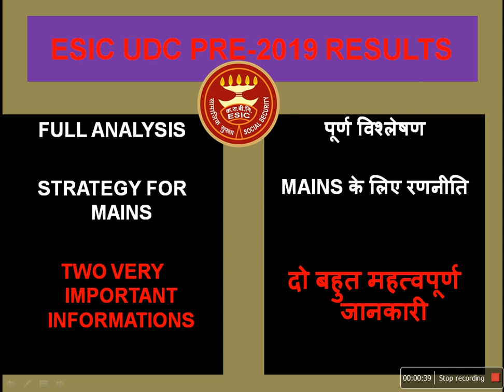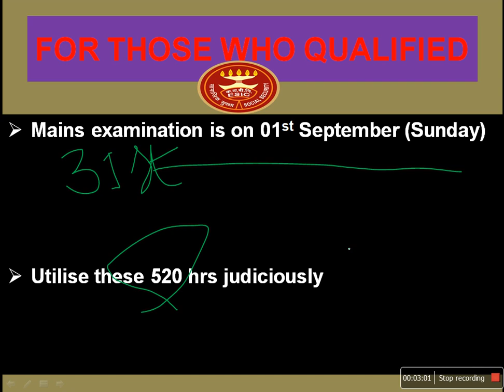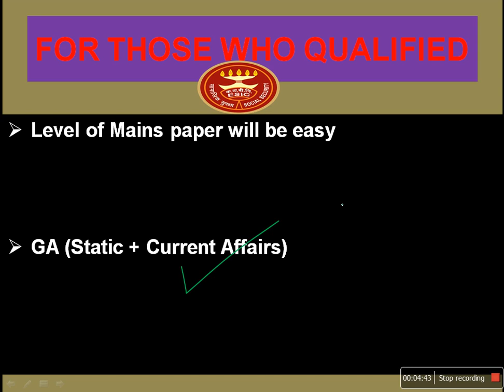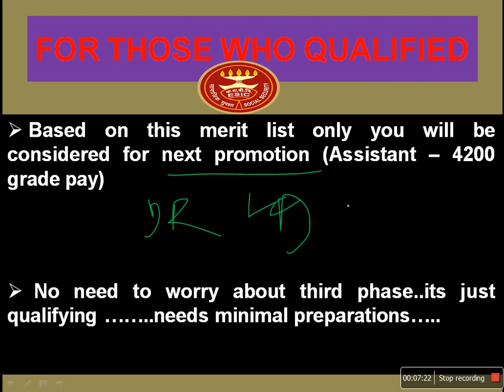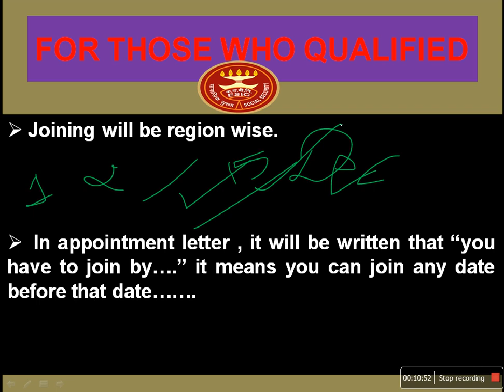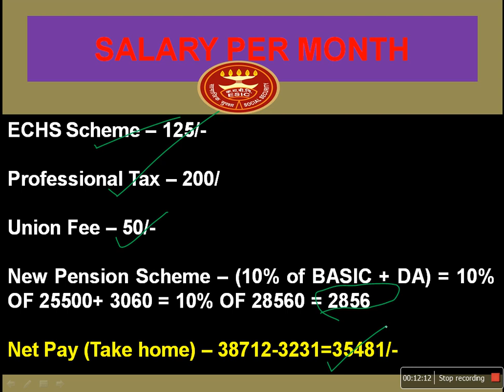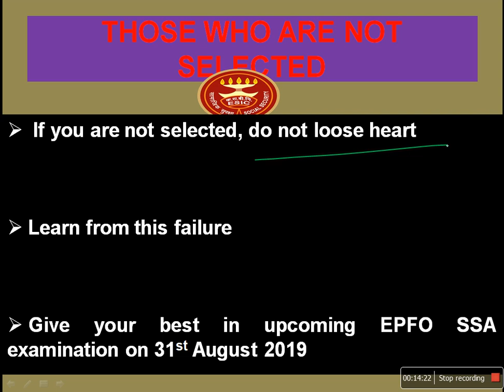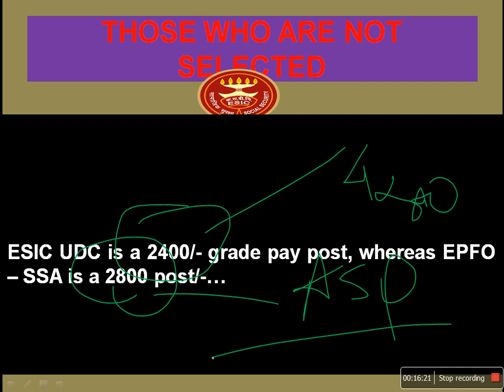ESIC UDC ||RESULT ANALYSIS|| MAINS STRATEGY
In this video we have discussed some important points .

ESIC UDC-2019 List of candidates shortlisted for Phase-II Exam